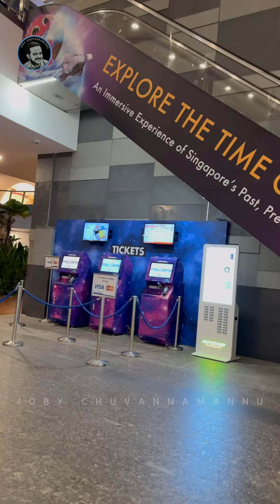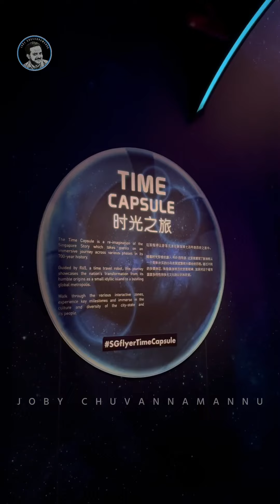പൈസ ചെലവില്ലാതെ സിംഗപ്പൂർ മുഴുവനും കാണാൻ ഇവിടെ വന്നാൽ മതി